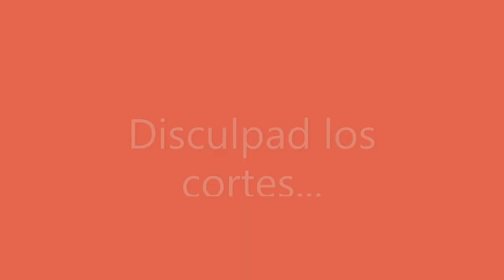ARMAND BASI ROSE GLACÉE EDT con Rosa de Aṭ-Ṭā’if ( TAIF )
La bella y fragrante rosa de Al Saruat